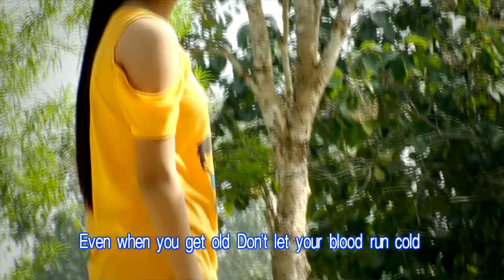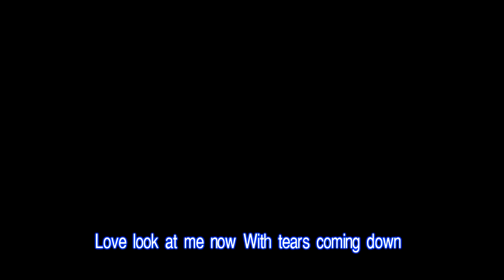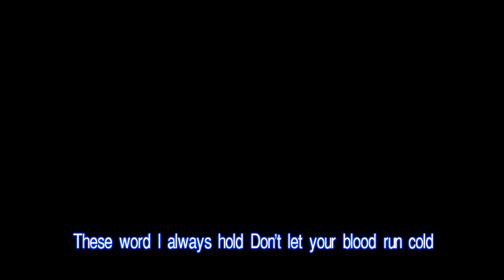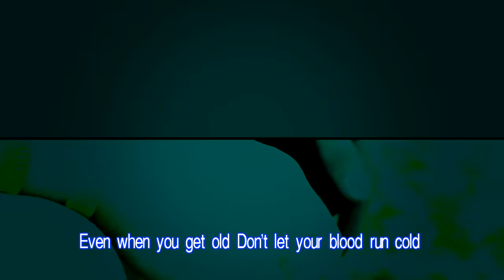Karen Song- Impossible Hope by YZ Kay,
Impossible Hope: YZ Kay, feat; CJ Pa Ka